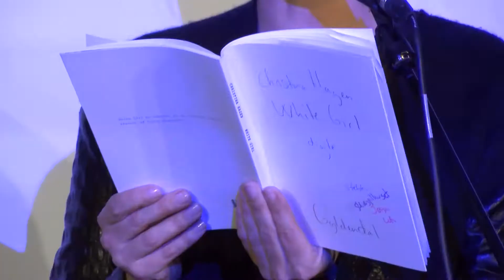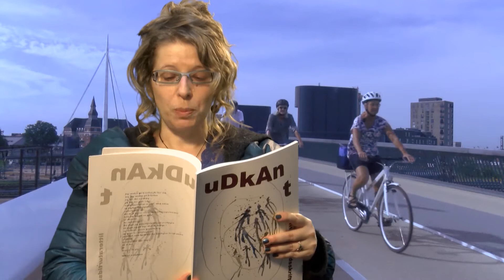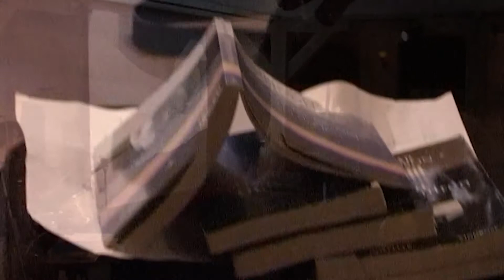Odense Lyrik 2016 vil bygge broer!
Odense Lyrik 2016 kan for 10ende år i træk præsentere poesi, lyrik og digte i mange former og udtryk i dagene 5-13.marts.
Årets tema er Broer og arranggør Cindy Lynn Brown siger at "Poesien er et andet rum, hvor man kan skabe nye og uventede broer mellem mennesker og stemmer".